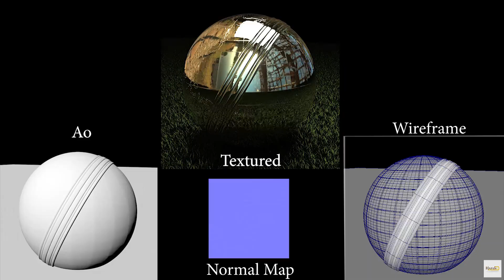ICC World Cup Trophy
Software used :-
Autodesk Maya
Pixologic Zbrush
Substance Painter
Photoshop